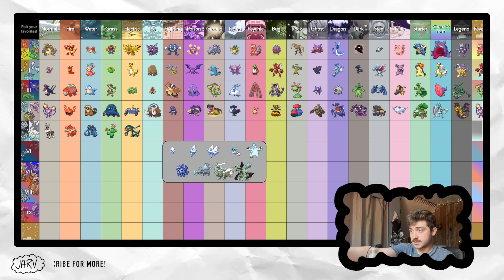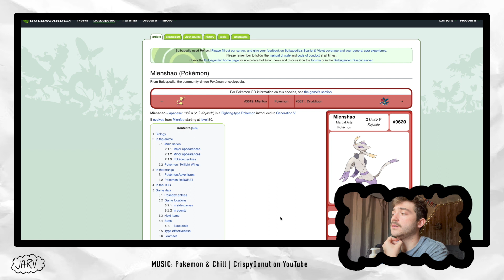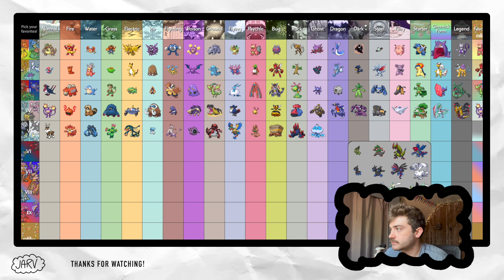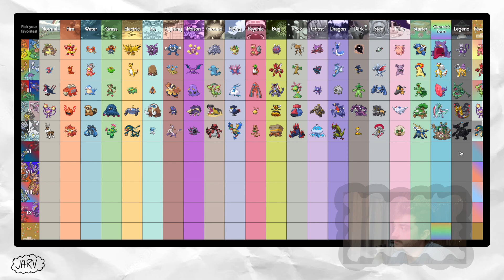WHAT ARE THE BEST POKEMON? (Generation Five)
In the fifth installment, watch as JARV reveals his favorite Pokemon from the franchise in a generation by generation basis. Diving into the nitty-gritty of each Pokemon's statistics, biography and meta-game positioning, witness JARV decipher which Pokemon are a cut above the rest. And ALWAYS remember- he has never had an incorrect opinion.